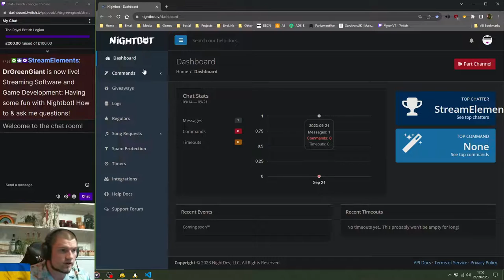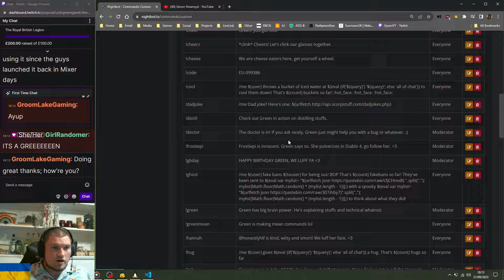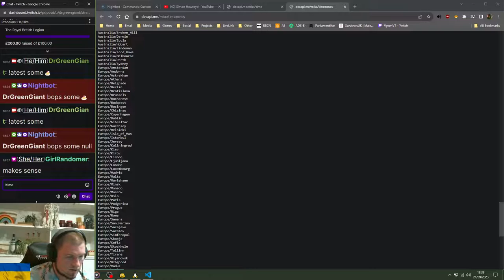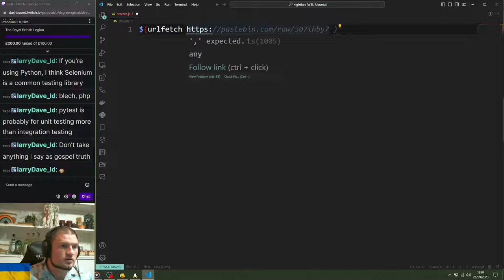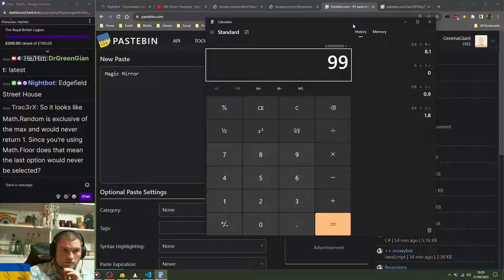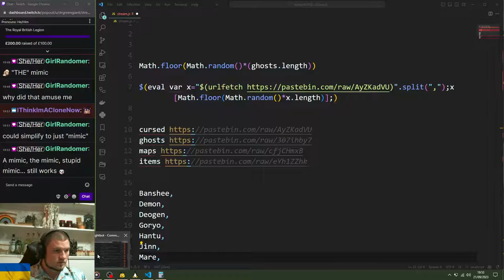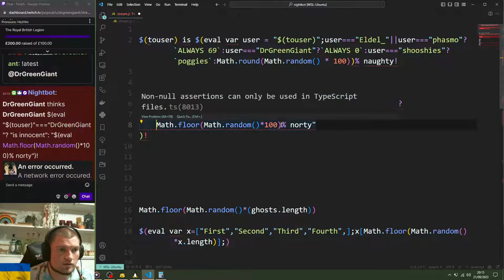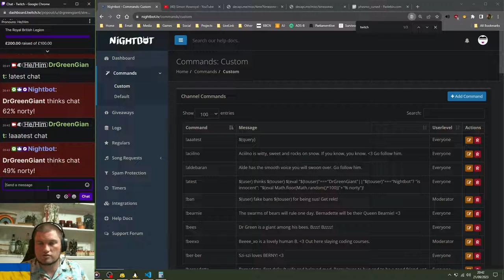Nightbot How-to Stream | Teaching easy and complex commands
The long promised how to guide for the fun Nighbot commands I have programmed for mine and other friends channels.

Looking at the basics of making counters and tagging users then moving on to more complex API calls, conditionals and aliasing.